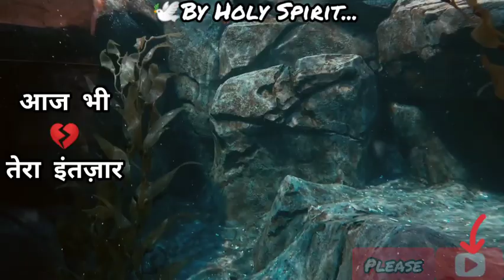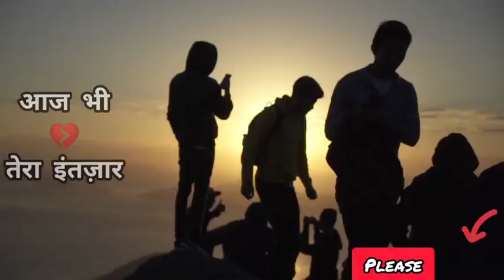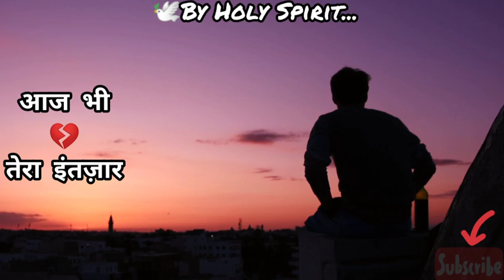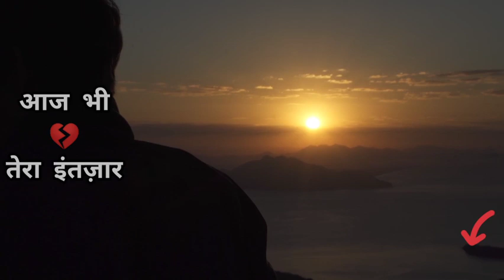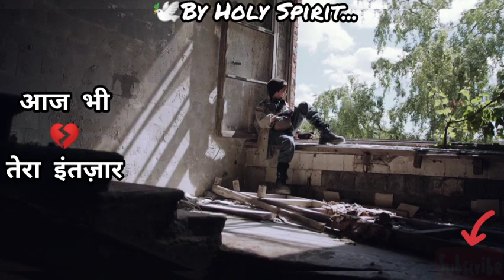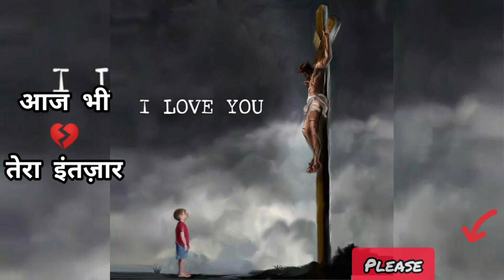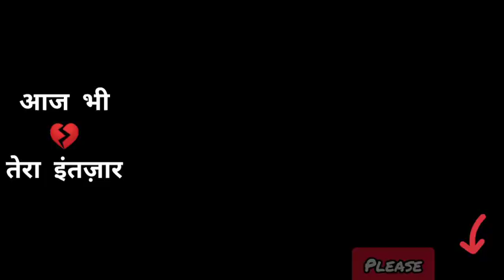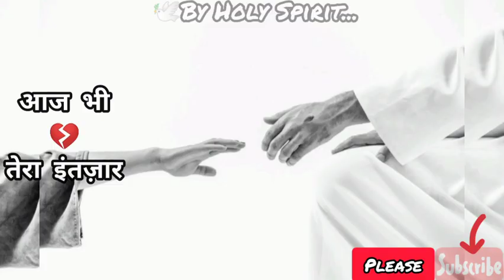हे पिता मुझसे भूल हुई 💔 Motivation 😭 मैं फिर से तेरे पास आना चाहता हूं 😰 Dad True Story Inspiration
Praise The God Everyone And Almighty God Bless You With Heavenly Blessings | God Knows All Of Your Problems Hence The Motivation And Inspiration Word Of God Was Made For You.  So Please Share These Videos To Everyone And Your Friends Too. So That They Can Forgiven And Bless Too. Because So Many People watched that . And They Got The Answer Of Their Questions. Please Pray And Never Give up Because Almighty God With You Amen... For Pray

💯🔥🔥🔥💪💪💪👊👊कभी हार मत मानना। मैंने तुझे चुन लिया है। मूसा🔥की बुलाहट। Motivation 💪 परमेश्वर के साथ चलना। इस वचन को जरूर सुने अपनी बुलाहट को जाने। और परमेश्वर की योजना को समझे। 🙏🔴🔴🛐

🙏Motivation Inspiration Heart Touch ❤️Life Changing
🙏🙏🙌🙌🙇‍♂️🙇‍♂️✝️✝️💪 परमेश्वर के जीवित वचन से शक्तिशाली सामर्थ्य प्रार्थना और अद्भुत वचन और जीवन बदलने वाली जिंदा गवाहीया जो आपकी परिस्थितियों और जिंदगी के हर एक पल से बात करेंगे और आपका जीवन बदल जाएगा | प्रभु के लिए थोड़ा समय निकालने की कोशिश करें | और शेयर सब्सक्राइब करें प्रभु आप सभी को बहुत आशीष देता रहे आमीन ✝️✝️🙏🙏🙇‍♂️🙇‍♂️🙌🙌😇

🛑🛑🙏🙏🛐🔥🔥🔥परमेश्वर के वचन सुनने जानने और समझने के लिए इस ग्रुप के सदस्य बने आशीष और उद्धार पाए औरों के लिए भी आशीष और उद्धार का कारण बने। 🛑🛑💯💯🙏🙏🛐🛐🔥🔥

NOTE :- I AM NOT THE ACTUAL OWNER OF THIS Background Music... I Respect of the Owner... .
Praise God